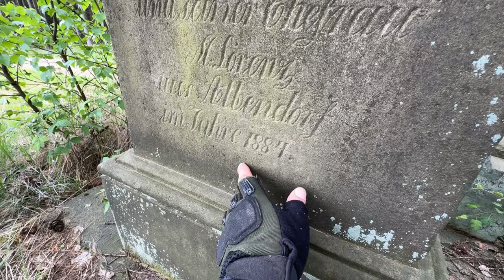ZAPOMNIANA KOPALNIA WĘGLA - MAGAZYN MATERIAŁÓW WYBUCHOWYCH (OKRZESZYN)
Serdeczne podziękowania  @Kinto9   - profesjonalny grafik 3D, montażysta i nie tylko - za stworzenie miniaturki.
Marcin  C - serdeczne podziękowania, pierwszy patron od powstania kanału!